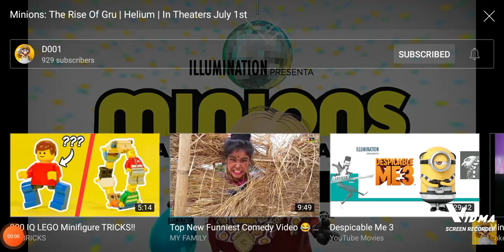minions the rise of gru helium